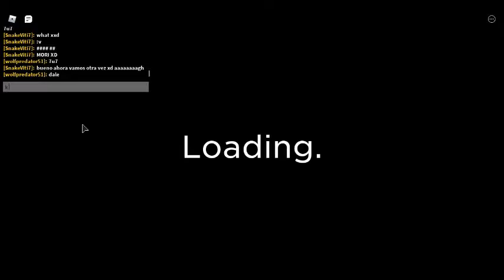La araña piggy me come 3 / Spider